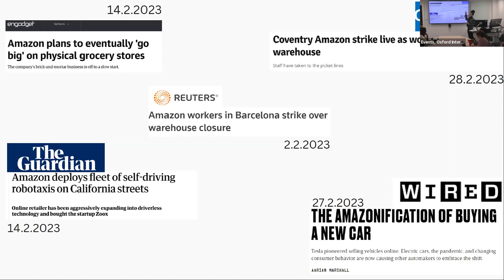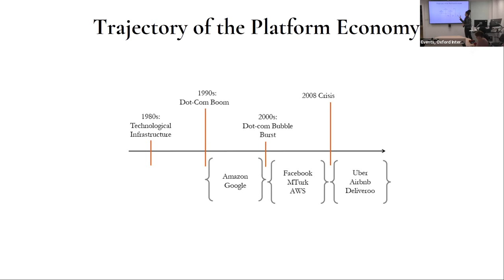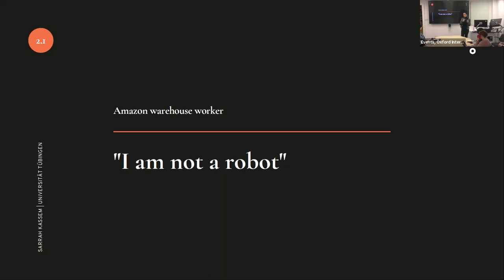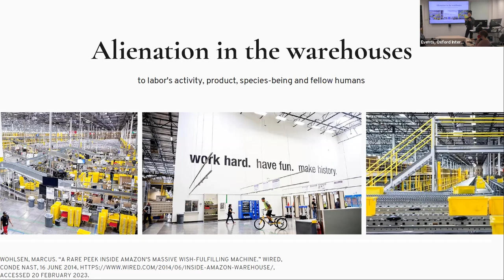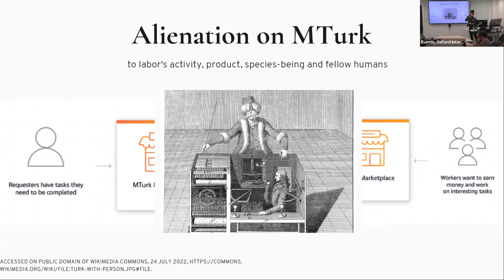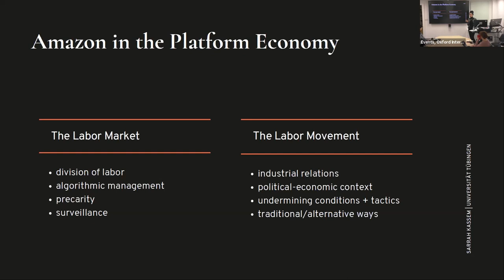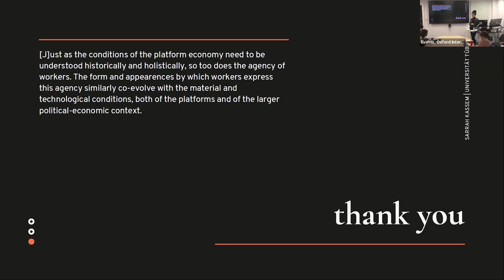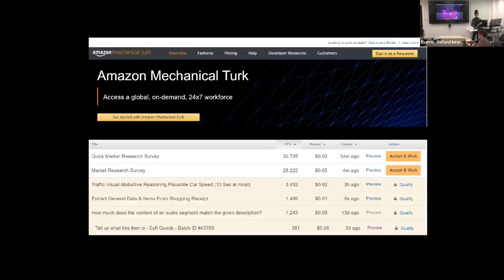Work and Alienation in the Platform Economy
Once hidden behind the veils of entrepreneurship, it is now clear that platforms are reshaping the world of work, and Amazon has been a forerunner in setting the trend. In this talk, Sarrah Kassem will be presenting her upcoming book (Bristol University Press, 2023) that examines two key and contrasting Amazon platforms that differ in how they organize workers: its e-commerce platform and digital labour platform (Mechanical Turk). With access to the people who are working at the heart of these platforms, it explores how different working conditions alienate workers, and how, despite these conditions, workers organize within their political-economic contexts to express their agency in traditional and alternative ways.

Talk given by Dr Sarrah Kassem
6 March, 2023